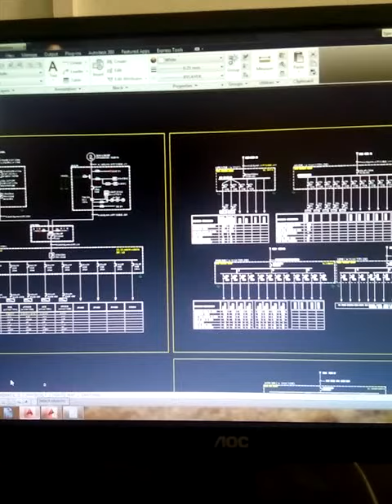Play video games using google search engine...